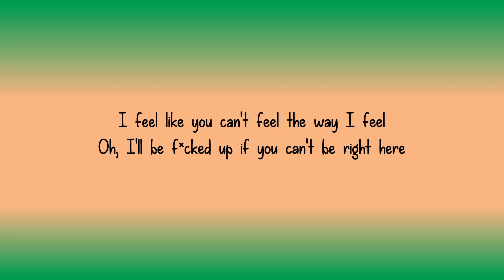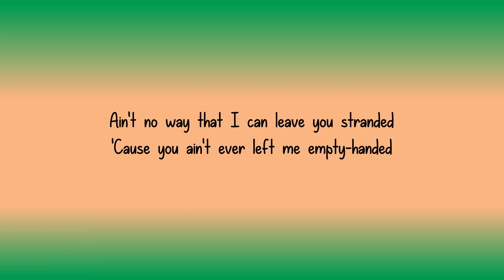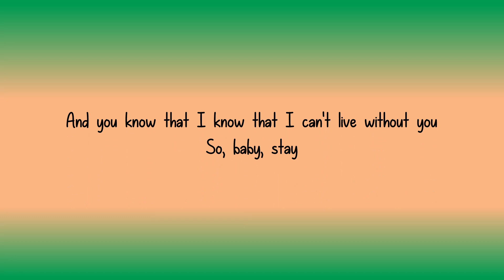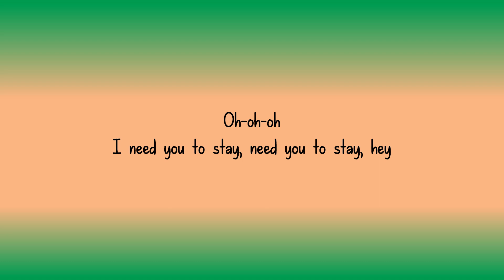The Kid LAROI, Justin Bieber - Stay (Lyrics)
Oh, I’ll be f**ked up if you can’t be right here

And I’m afraid that I’ma f**k it up

I’ll be f**ked up if you can’t be right here

The wallpapers used in my videos are designed and created by me.